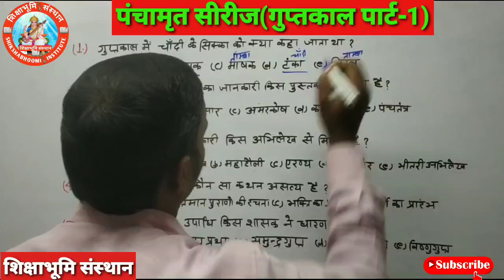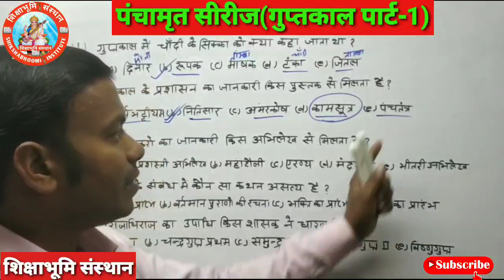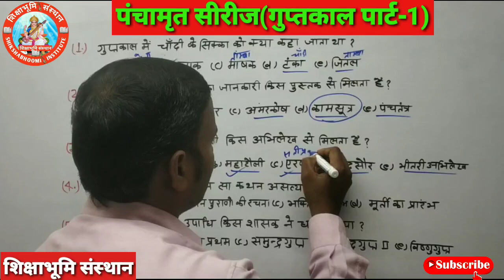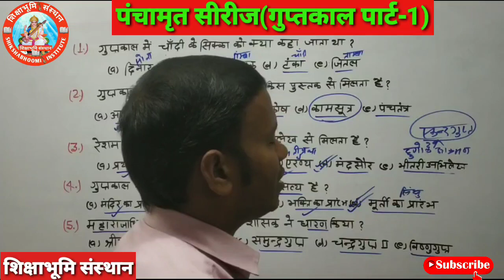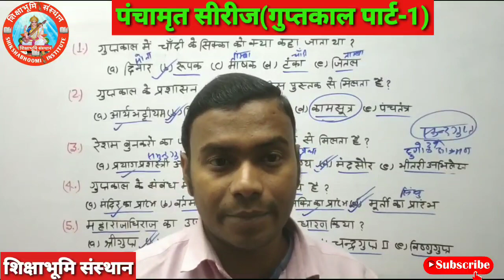गुप्त वंश_Gupta_Dynasty | गुप्तकाल_Guptakal | गुप्त साम्राज्य | shikshabhoomi sansthan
शिक्षाभूमि संस्थान
टॉपिक :- गुप्त वंश (पार्ट-1)
विषय :- इतिहास

धन्यवाद. !